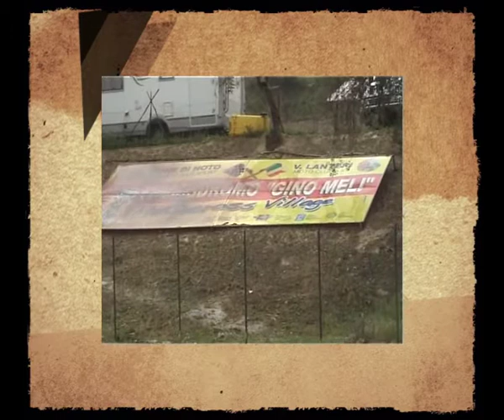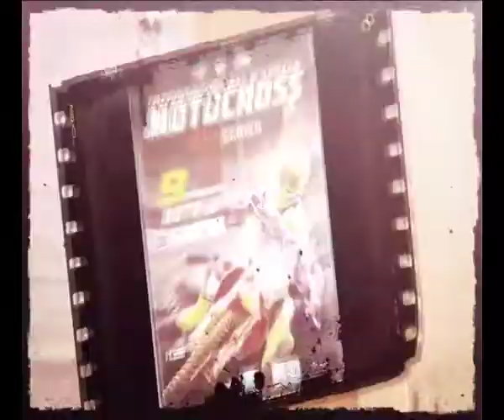Internazionali d'Italia di Motocross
Internazionali d'Italia di Motocross sbarcheranno a Noto (SR) presso il crossdromo "Gino Meli" del Motoclub V.Lanteri il prossimo 9 febbraio 2014.